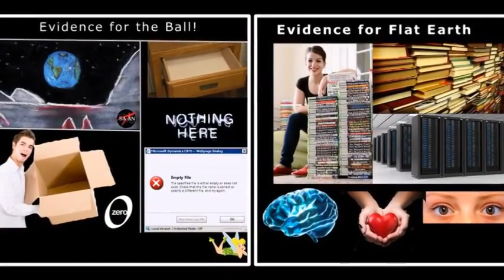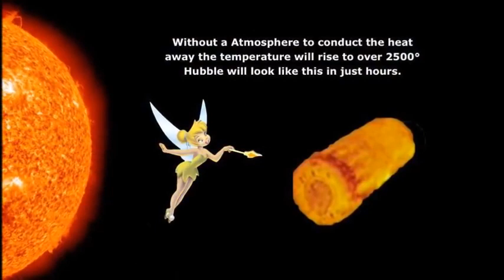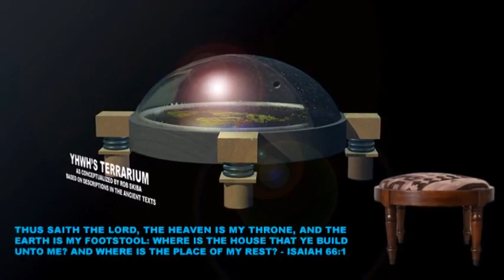[Clip] Army Field Artillery Officer Testimonial Email ✅